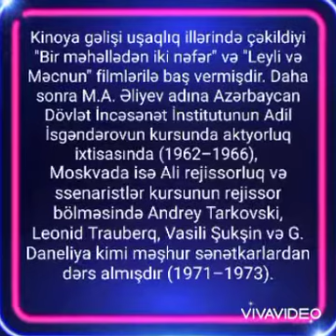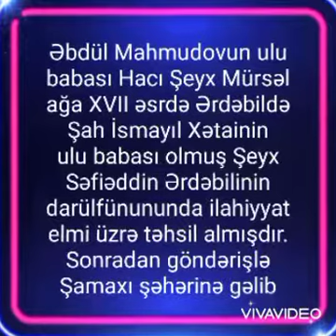Xalq artisti Əbdül Mahmudov